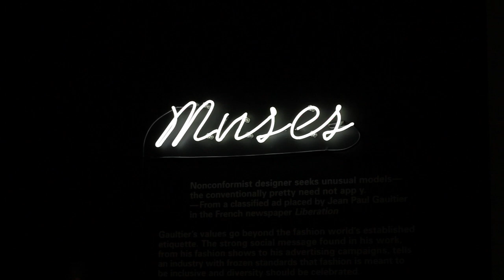The Fashion World of Jean Paul Gaultier: From the Sidewalk to the Catwalk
The Brooklyn Museum is the only East Coast venue for The Fashion World of Jean Paul Gaultier: From the Sidewalk to the Catwalk, the first international exhibition dedicated to the groundbreaking French couturier. Playful, poetic, and transformative, Gaultier's superbly crafted and detailed garments are inspired by the beauty and diversity of global cultures.

There is no better way to experience this exhibition than as a Brooklyn Museum Member.  For exclusive access, free tickets and more